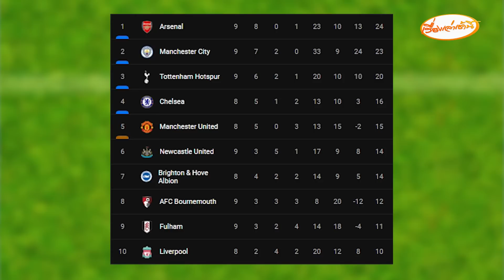หนุ่ยคุยออนไลน์ EP.27 อาร์เซนอลเปิดบ้านชนะลิเวอร์พูล 3-2 / แมนยูบุกเอาชนะเอฟเวอร์ตันถึงถิ่น 1-2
หนุ่ยคุยออนไลน์ EP.27 อาร์เซนอลเปิดบ้านชนะลิเวอร์พูล 3-2 / แมนยูบุกเอาชนะเอฟเวอร์ตัน 1-2

- ยึดหัวตารางอย่างเหนียวแน่น อาร์เซนอลเปิดบ้านชนะลิเวอร์พูล 3-2
- แมนเชสเตอร์ยูไนเต็ดบุกเอาชนะเอฟเวอร์ตันถึงถิ่น 1-2
- ‘คาซิยาส’ งานเข้าเล่นไม่รู้เรื่องโพสต์ทวิต “ว่าตัวเองเป็นเกย์”